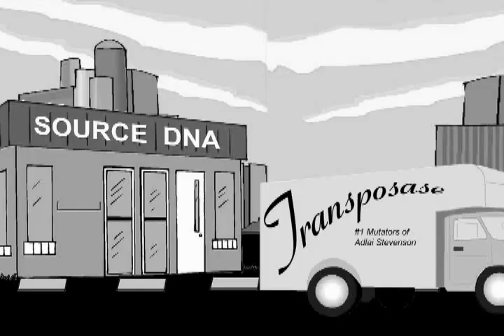Billy Learns About Transposase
Animated short - part of a project for a molecular biology class.